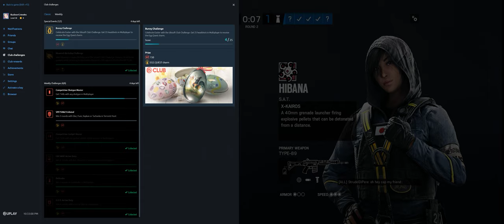Rainbow Six Siege + Part 3625 + Chalet TDM Bomb + Burnt Horizon pcgaming crew